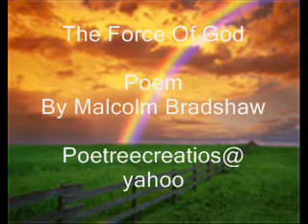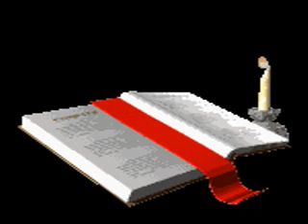The Force Of God.wmv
By Malcolm Bradshaw